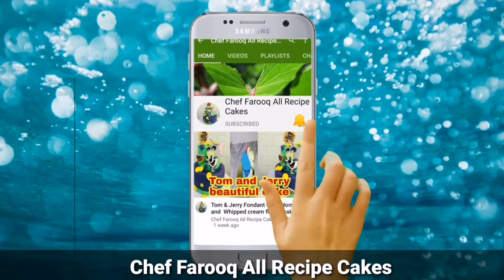AFC Champions League 2020 | Edible images Topper Cake / Chef Farooq All Recipe Cakes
Chef Farooq All Recipe Cakes